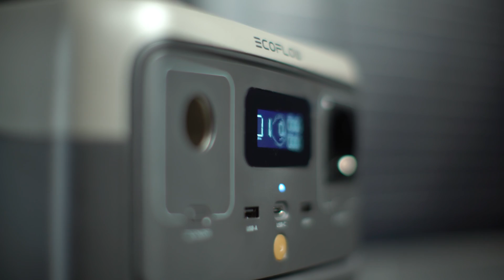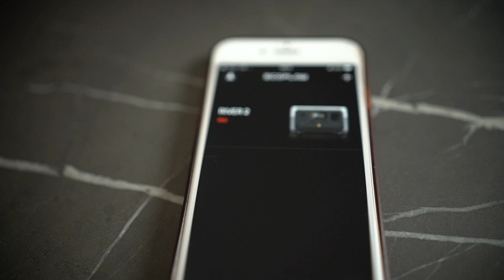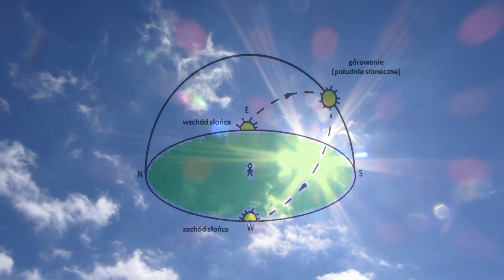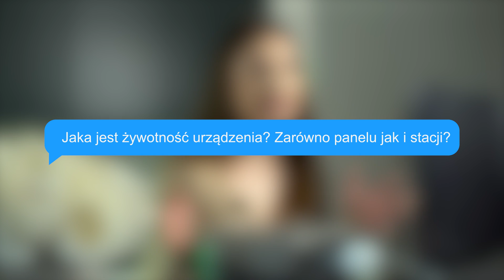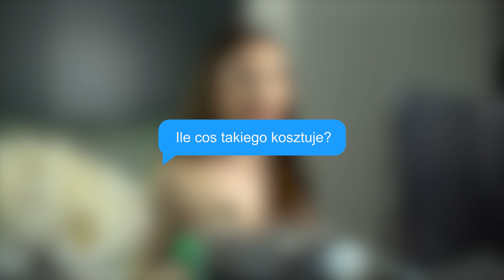Energia w każdym miejscu. Testujemy przenośny panel solarny i stację ładowania EcoFlow ☀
Temat pozyskiwania energii ze słońca to zagadnienie, które powinien znać każdy. Dziś pokazuję PRZENOŚNY panel solarny i stację zasilania, które pozwalają czerpać darmową energię i ładować urządzenia w dowolnym miejscu na świecie ❗❗ Oglądajcie do końca i zostawcie SUBa po więcej sprzętowych ciekawostek ☀

Spis treści:
0:00 Wstęp - na co pozwalają panel solarny i stacja ładowania?
1:05 Omówienie stacji zasilania EcoFlow River 2
3:14 Sposoby ładowania stacji oraz co znajduje się w zestawie?
4:39 Panel solarny EcoFlow 110W
6:52 Najczęściej zadawane pytania o tworzenie energii ze słońca
10:26 Cena urządzeń i zakończenie